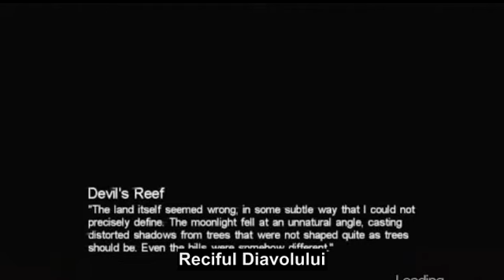Chemarea lui Cthulhu [Capitolul 8] - Reciful Diavolului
Capitolul 8 din jocul FPS de aventura - horror "Chemarea lui Cthulhu - Colturile intunecate ale pamantului"